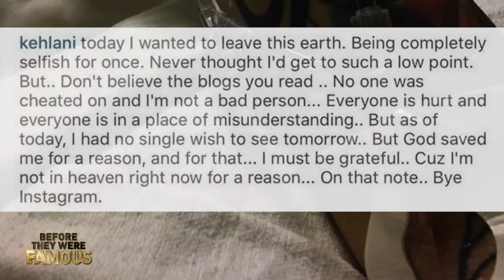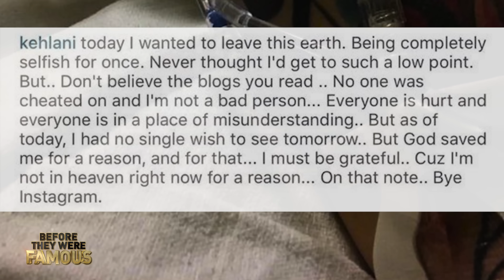KEHLANI - Before They Were Famous - SweetSexySavage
KEHLANI - Before They Were Famous - SweetSexySavage -- Before Kehlani appeared on America's Got Talent with her band PopLyfe, then broke off from the group to remake herself as a solo artist...find out the rest of the story of her life and career prior to fame here.